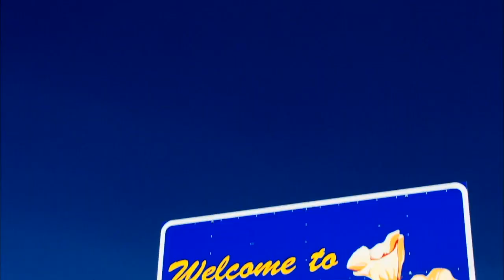Kranich vs Lifecoach - Match 18 - Hearthstone World Championship 2015 | Decider Bracket | Group B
Kranich and Lifecoach face off in the eighteenth match of the Hearthstone World Championship 2015
Oct. 31, 2015 - Burbank, CA